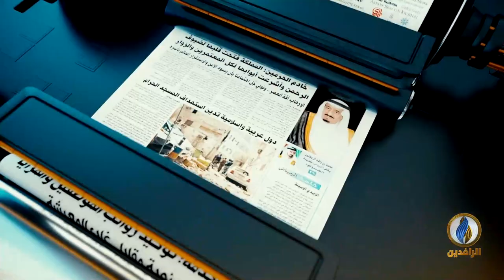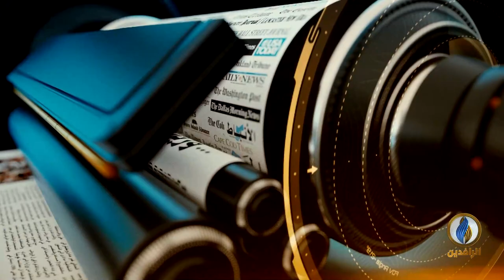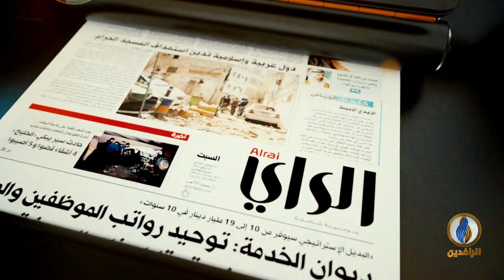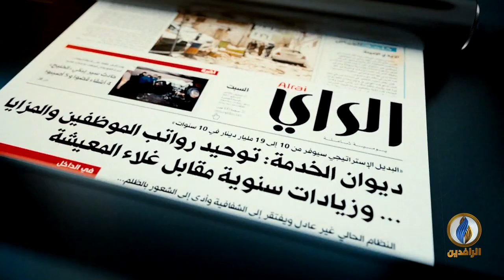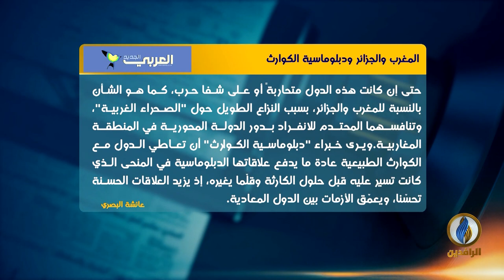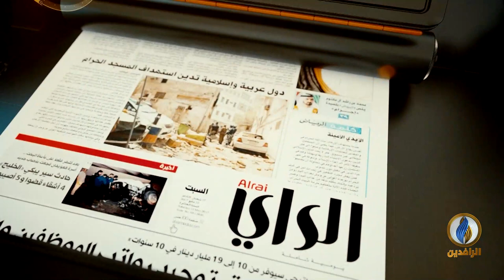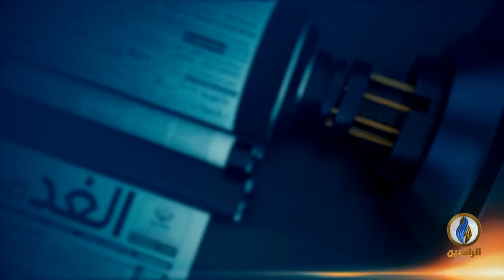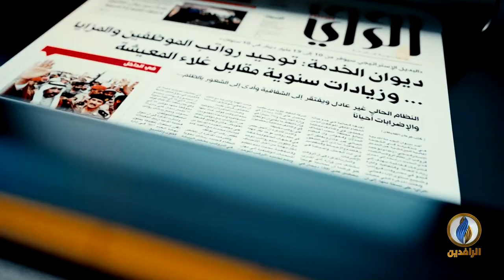صدى_الأقلام | 25 - 8 - 2021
تقديم:
نصير محمد